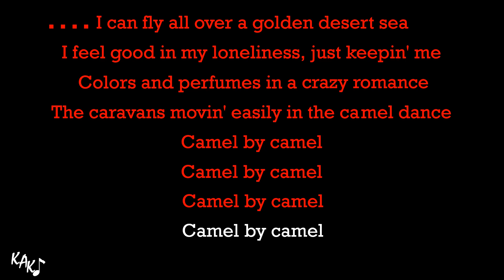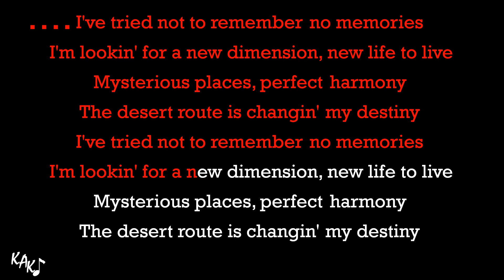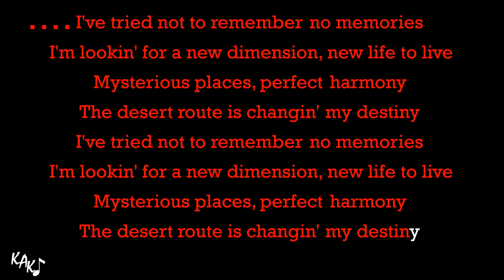Camel By Camel (Zone Ankha) Karaoke - Sandy Marton Instrumental Lower Higher Female Original Key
Buy me some coffee, and then give your comment to this video, and I'll put a link to your Youtube Channel, Instagram, Facebook, TikTok, Soundcloud, website, your name, or anything, just pick one and let me know.

Camel By Camel (Zone Ankha) Karaoke - Sandy Marton Instrumental Lower Higher Female Original Key Cover